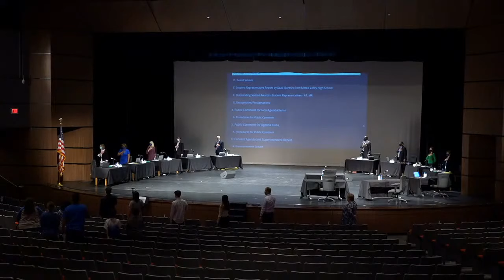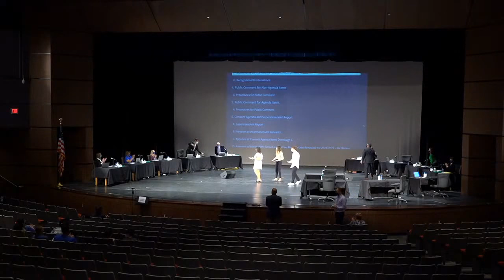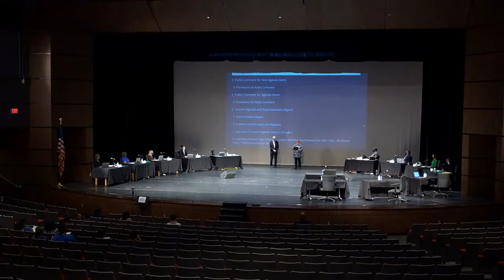Board of Education Meeting: 04/26/2021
Indian Prairie School District 204 Board of Education Meeting April 26, 2021.

0:00 Reconvene
1:15 Board Salutes
2:25 Student Representative Report - Saad Qureshi, Metea Valley High School
4:06 Outstanding Service Awards - Student Representatives
6:40 Recognitions/Proclamations
37:37 Superintendent Report
42:31 Approval of Consent Agenda Items D through L
43:17 Public Comment - Agenda Item
1:17:28 Action Item - Approval of Terminating Partnership with STEM School
2:25:35 Discussion - Elementary Social Studies Curriculum
2:52:28 Discussion - Budget Forecast
3:29:14 Discussion - Board of Education and Legislative Advocacy Update